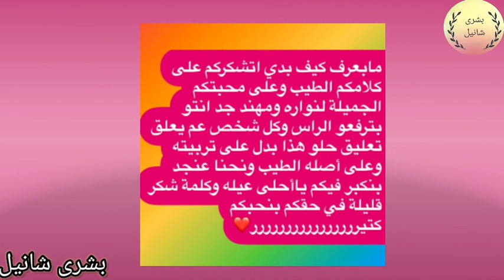بعدما شعلات لهم العافية في الكوزينة سمعو مهند شنو قال على نوارة وسمعو المتابعين شنو قالو🥺نوارة&مهند